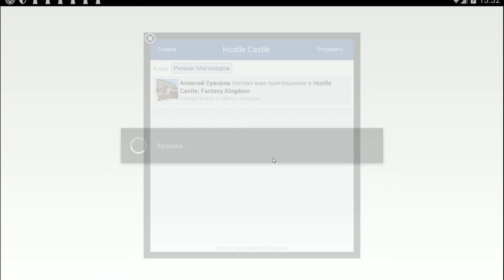Hustle Castle: Fantasy Kingdom #74 ( МЕНЯ БЕСЯТ ЭТИ КРАСНЫЕ ТРЯПКИ ) САМЫЙ УДАЧНЫЙ ФАРМ!